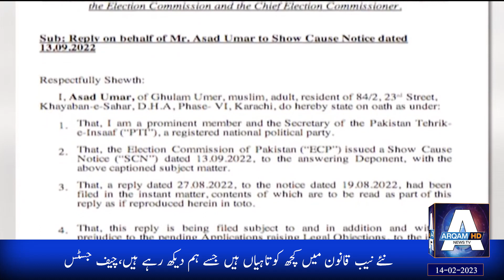Arqam News Headlines 3PM | ARQAM TV | 14th February 2023